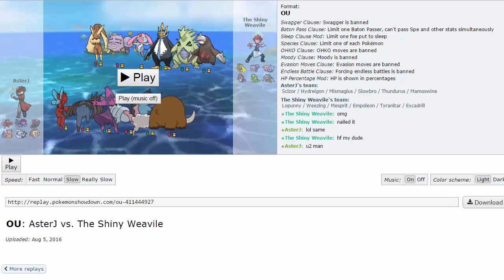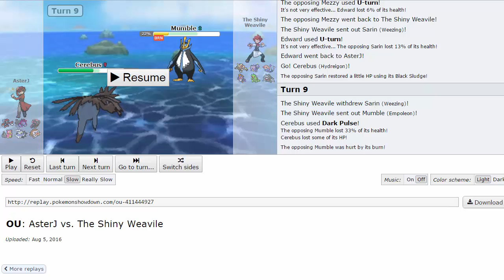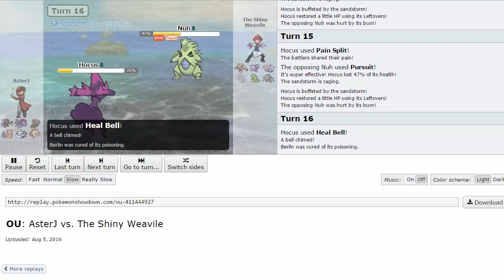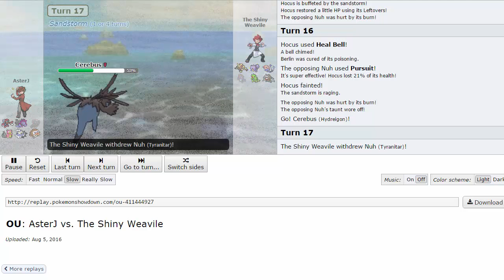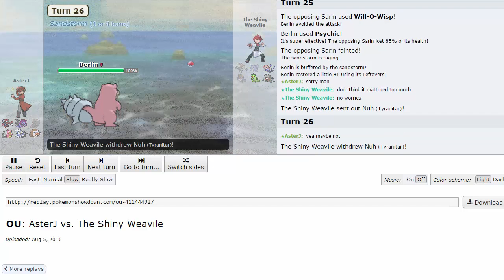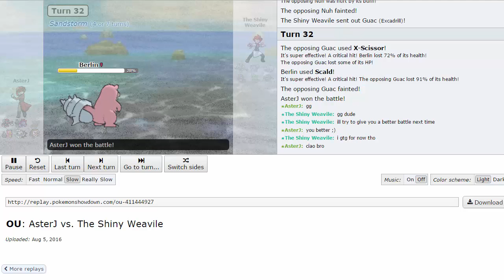NBA | Montreal Habsols S3W4 Battle - vs Seattle Seadras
Finally! Here it is, our week 4 battle for the NBA!! 1 week delayed but it was well worth the wait :D